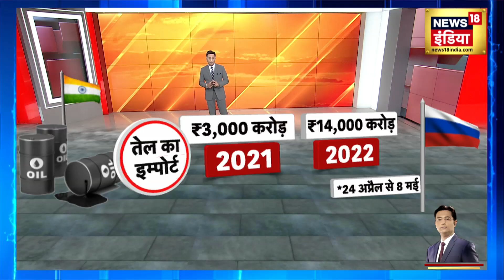Russia News: रूस से 3 गुणा हुआ इम्पोर्ट, बैन के बावज़ूद बढ़ा कारोबार | Latest news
Russia News: यूक्रेन में जंग छिड़ने के बाद से रूस और भारत के बीच कारोबार में बड़ा उछाल आया।